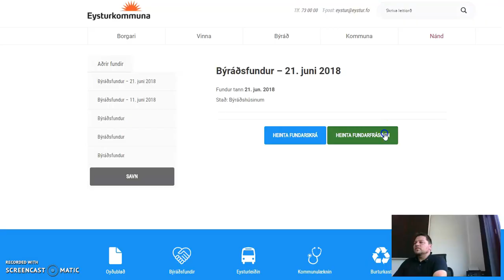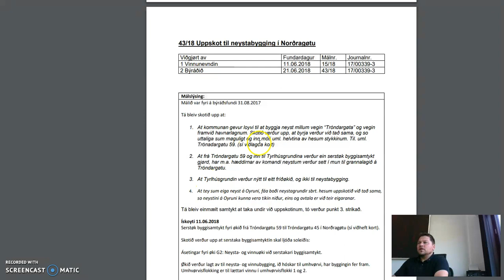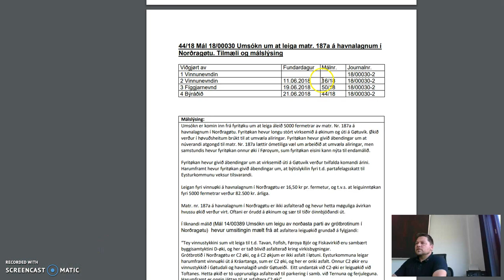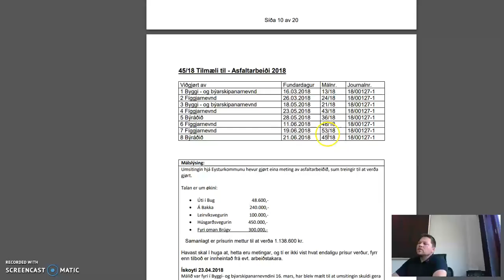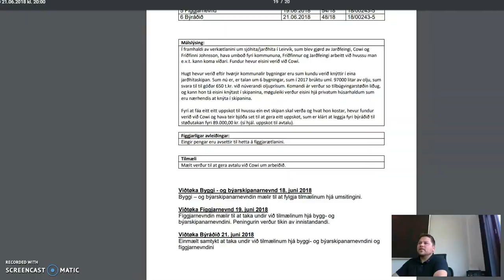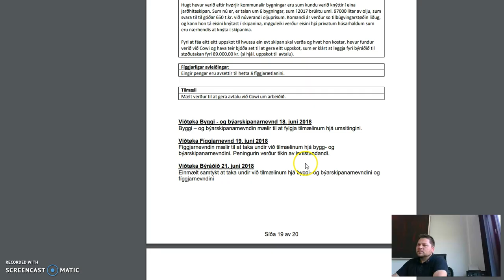fundur21juni2018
Gjøgnumgongd av býráðsfundinum longsta dag 2018